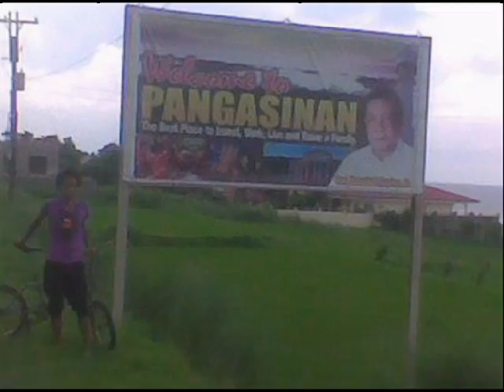call me maybe by swichiro